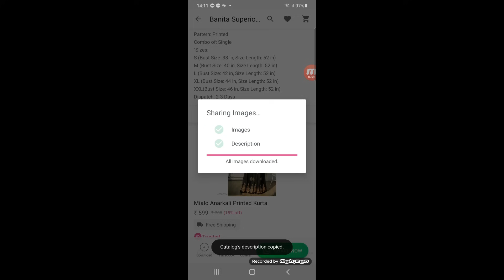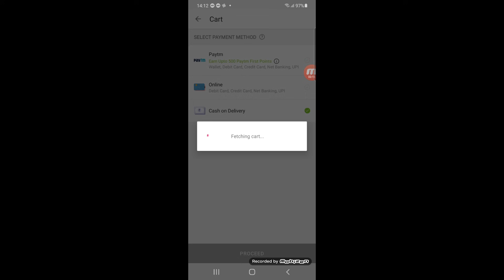Meesho Footwear Haul|Meesho Footwear Review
Buying products code:

Purple sequence jutti:
S-9914683

nude heel:
S-11852809

Sea green heel:
S-10035849

Yellow Jutti:
S-12651180

Golden sandle:
S-7519072

Peach jutti:
S-8109344

brown chapal:
S-11265641

nude mojadi:
S-12335689

light green jutti:
S-6484956

multicolour jutti:
S-10298294

Marron jutti:
S-12224126

Red jutti:
S-10980284

White jutti:
S-9611539

meesho footwear  review
meesho footwear haul in tamil
meesho footwear haul Malayalam
meesho footwear telugu
meesho footwear
meesho haul
meesho
footwear haul
online shopping review with kinjal